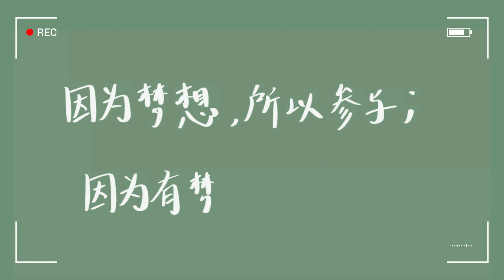【汉语桥大学生Vlog】和音 Horimoto Kazune：因为梦想，所以参与，因为有梦，所以追梦 Australia Sydney Division | ChineseBridge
🌈 【汉语桥大学生Vlog】✨ 澳大利亚悉尼赛区-和音：因为梦想，所以参与，因为有梦，所以追梦。
🌈 【ChineseBridge College Students' Vlog】✨ Australia Sydney Division-Horimoto Kazune ：Because of the dream, so participate, because of the dream, so follow the dream.

💛“汉语桥”中文影视作品云配音比赛 “Chinese Bridge” Online Dubbing Competition of Chinese Proficiency Competition for Foreigners across the Globe